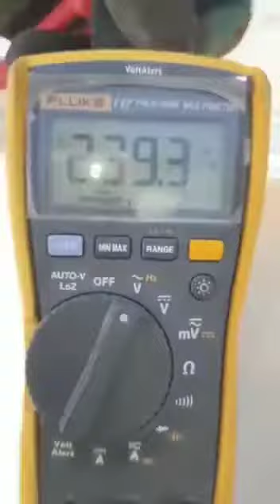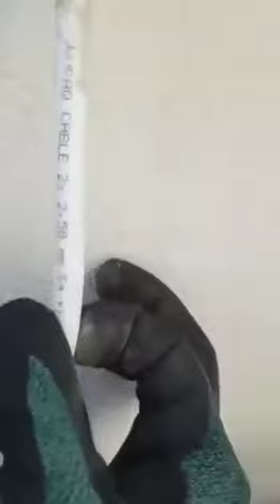Reckless (dangerous) Aircon Wiring Discovered at Diyaar Al Muharraq, Bahrain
Video from Isa Alfaraj